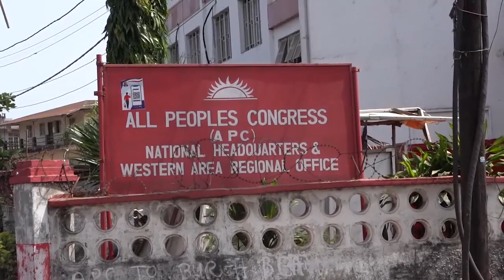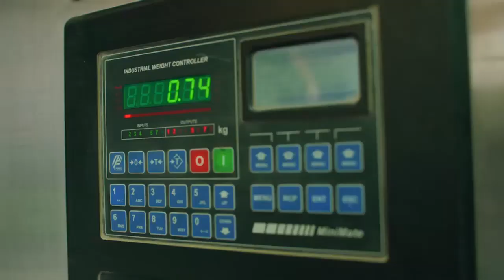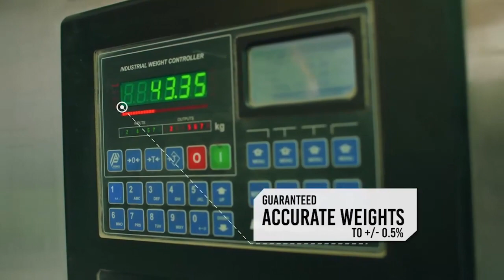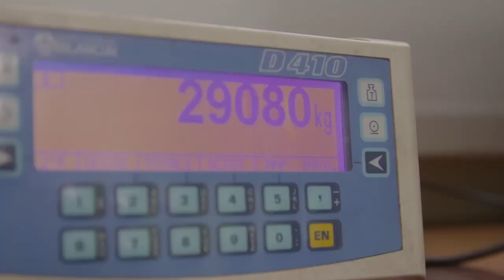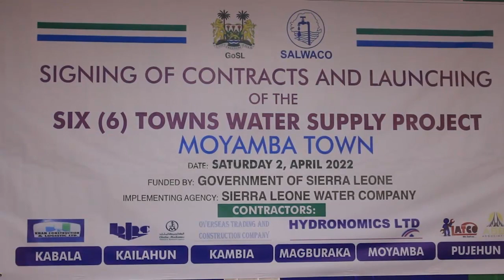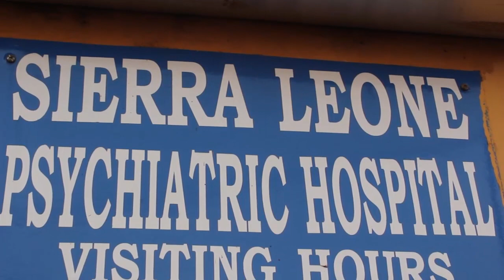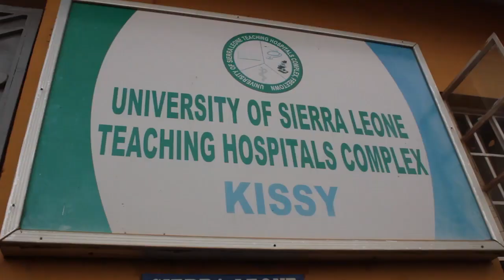STAR TV NEWS 14TH APRIL 2022